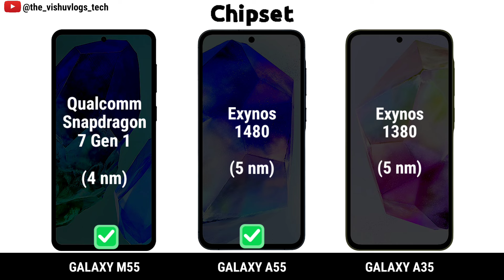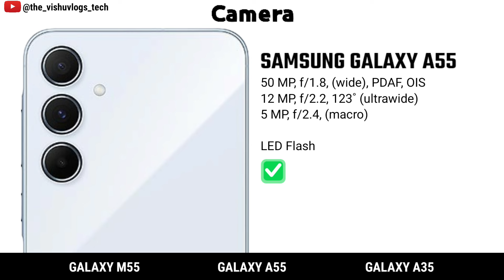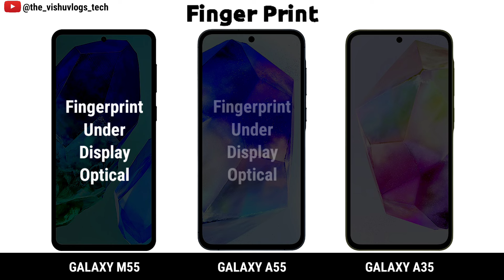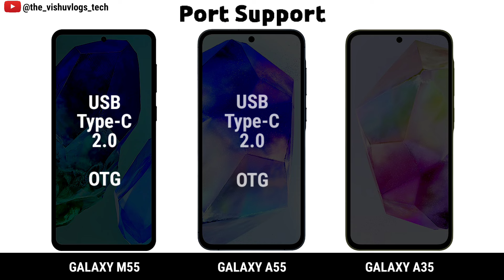Galaxy M55 vs Galaxy A55 vs Galaxy A35 || Price ⚡ Full Comparison Video 🔥 Which one is Better?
Galaxy M55 vs Galaxy A55 vs Galaxy A35 || Price ⚡ Full Comparison 🔥 Which one is Better?

Samsung Galaxy M55 vs Samsung Galaxy A55 vs Samsung Galaxy A35 || Price ⚡ Full Comparison Video 🔥 Which one is Better?

a35 samsung
samsung galaxy comparison
samsung galaxy a35
compare samsung phones side by side
samsung galaxy pro max
samsung galaxy watches comparison
samsung v iphone
samsung 40000 price mobile
a35 5g
samsung versus iphone
compare samsung mobile phones
samsung s series comparison
compare s21 ultra and s22 ultra
samsung mobile comparison
compare samsung galaxy watch 4 and 5
best phone under 40000 5g
samsung mobiles under 40000
samsung mobile 30000 to 40000
samsung galaxy a series comparison
compare iphone and samsung
samsung model comparison
galaxy m55
galaxy a55
galaxy a35
a35 samsung
a35 5g
a55 samsung price
a35 samsung price
oneplus under 40000
40000 price mobile
samsung under 40000 5g
a55s samsung
best mobile under 40k
best mobile under 40000 to 50000
best android phone under 40000
oneplus mobile under 40000
samsung galaxy a35 release date
a35 galaxy
vivo 40000 price mobile
under 40k best mobile
under 40000 best mobile 5g
samsung phone under 35000 to 40000
google pixel under 40000
oneplus best phone under 40000
good phones under 40000
samsung m55 release date
oppo 40000 price mobile
best smartphone under 40000 5g
best phone in 40000
40000 under mobile
mobile under 40000 5g
samsung best mobile under 40000
a55 galaxy